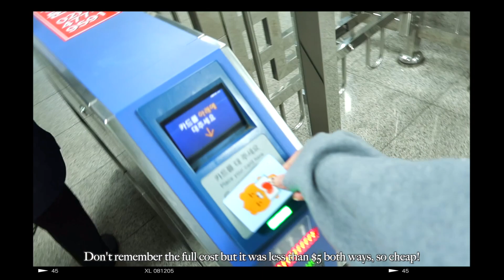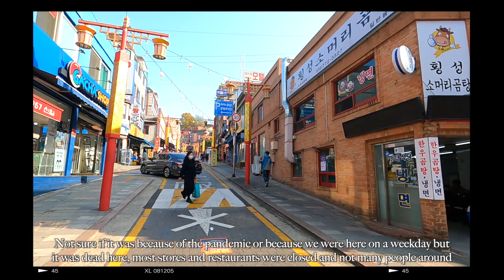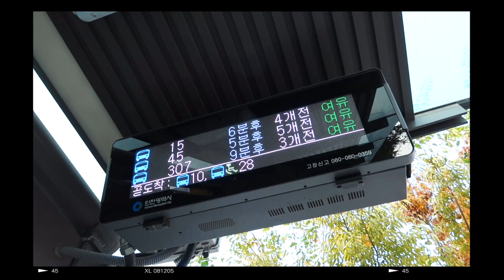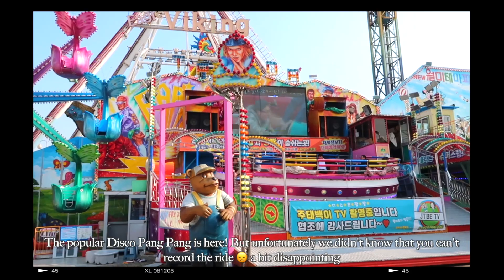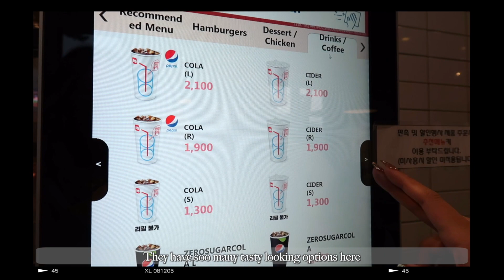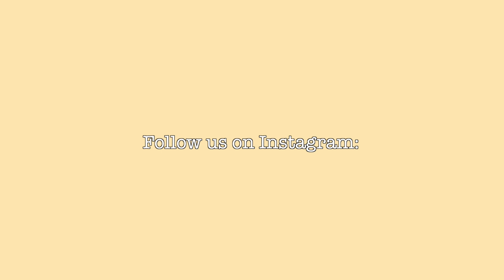Korea Vlog | Visiting Incheon's Wolmido Theme Park | Eating Korean fast food at Dongdaemun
Hi everyone! Welcome to day 7 of our trip! We took a long train ride to visit Incheon's Chinatown as well as Wolmido Theme Park. I've always seen the famous Disco Pang Pang in korean variety shows and wanted to see it in person. Unfortunately they don't let you record the ride so sorry we don't have footage. It was pretty walking along the boardwalk and looking over the water, but it was a shame to see how empty the area was. Definitely recommend visiting on a weekend night if you want to see how lively it can be. For us it was a bit underwhelming tbh.

We then took the train to Dongdaemun to explore the area. It's so cool to see the traditional buildings and structures like Heunginjimun juxtaposed with Seoul's modern buildings. Had a simple but good meal at Lotteria, which is a fast-food burger chain in Korea. Tonight was also the lunar eclipse which was really cool to see! By the time we got back to the hotel we were able to catch it before it reached totality!